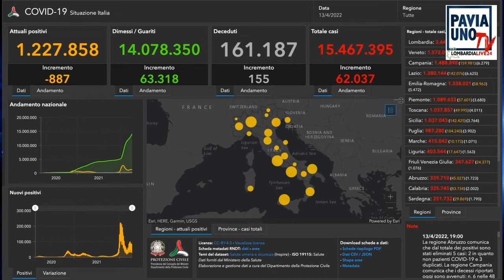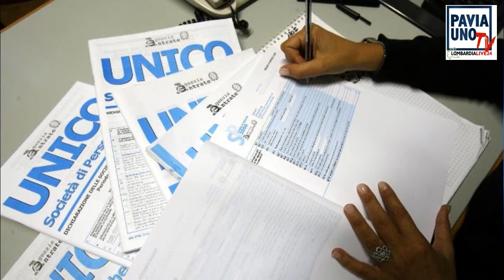BREAKING NEWS 13 APRILE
Come essere informati in 5 minuti su quello che accade sul territorio pavese, in Lombardia e su scala nazionale? Con le nostre Breaking News vi facciamo la sintesi delle notizie della giornata con la garanzia di una informazione chiara, libera, verificata, in sintesi e alla portata di tutti. Su Pavia Uno Tv e Lombardia Live 24 dalle 20,30 dal Lunedì al Venerdì.  Conduce Diego Bianchi. Editore Agenzia CreativaMente.